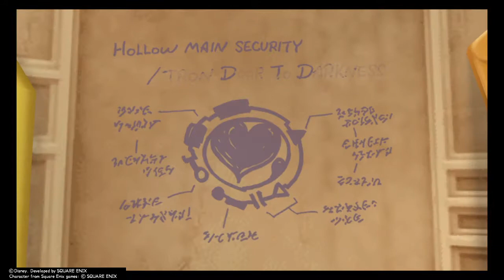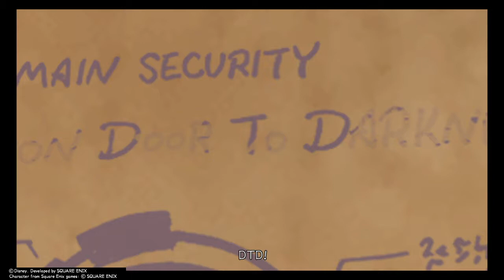Kingdom Hearts 2 Final Mix - Space Paranoids Part 1 (In the Dataspace)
So now Sora, Donald, and Goofy are imprisoned by Commander Sark, and they meet Tron, a security program.  He once tried to combat the MCP, but most of his functions got wiped out.

Tron helps our friends escape, but he asks them a favor:  Find his User to retrieve the password for the DTD.  The problem:  his User is none other than Ansem!  And they've already defeated him!

But back in the real world, they manage to locate the password to the DTD, thanks to the timely arrival of an old fan:  King Mickey is back!